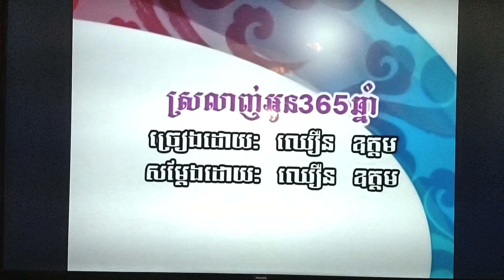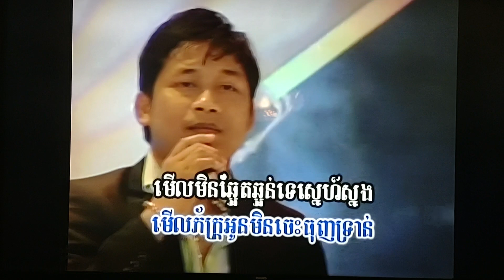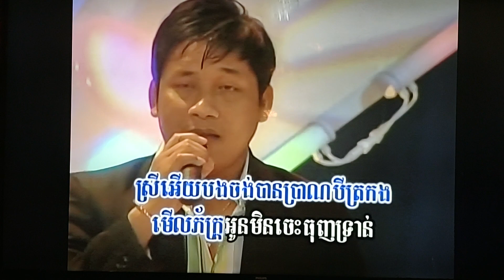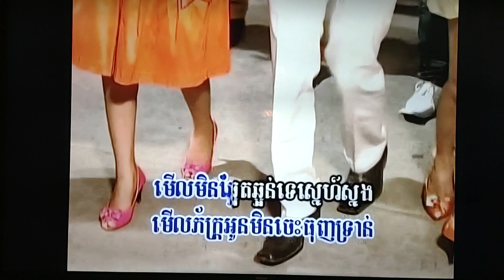January 31, 2024